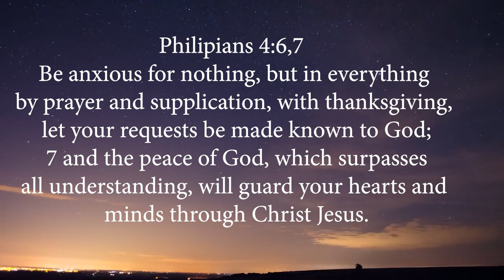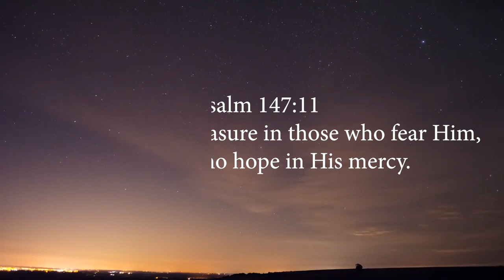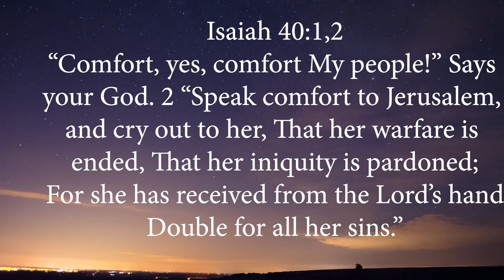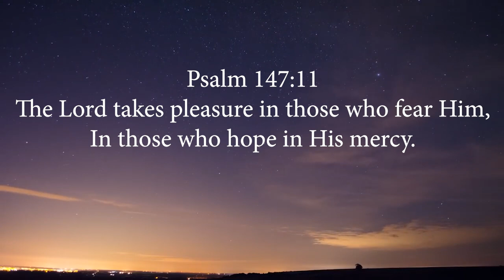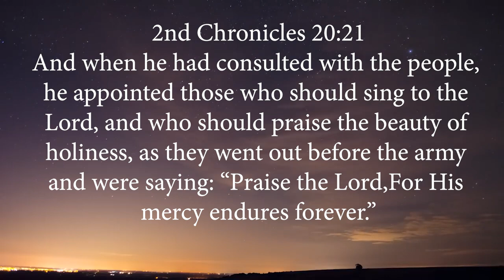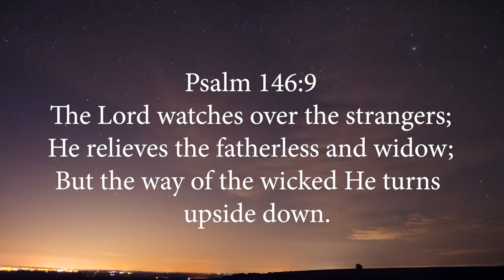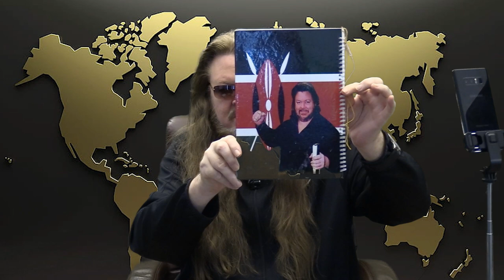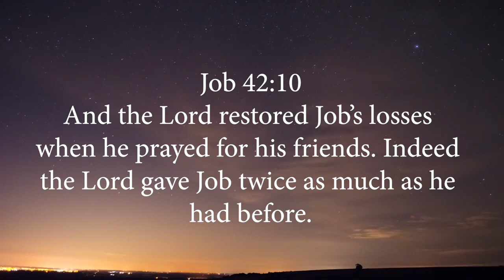"Breakthrough Comes On The Wings Of Praise!" -Thomas Manton IV-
*To Get Thomas Manton IV's Great Book: "Prophetic Keys To Successful Living!"
You Will Grow & Be Blessed By This Book!
Like, Follow & Share More of Thomas Manton IV's Great Messages